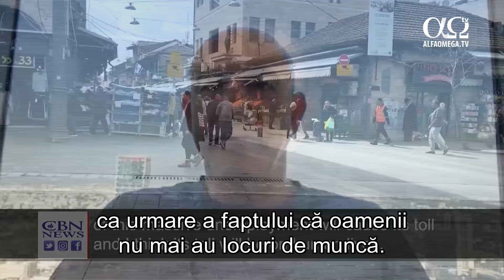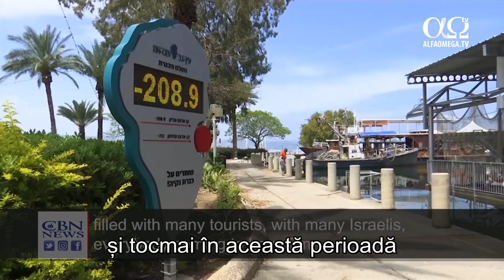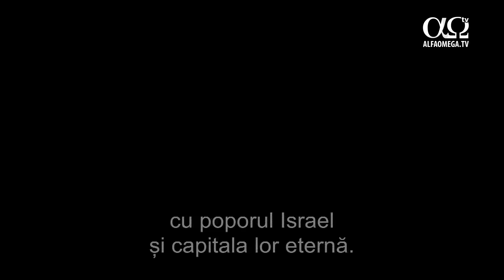Predomină haosul? | Jerusalem Dateline 327, mai 2020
Ce e mai bine decât nimic? Se putea evita carantina totală? Au greșit autoritățile?

Mai întâi, mulți oameni își pierd viața în carantină fiindcă nu li se mai administrează tratament, de exemplu oamenii care au nevoie de chimioterapie și care nu pot merge la spital. Oamenii evită tratamentul medical din cauza carantinei, dar cred că mai ales va crește violența domestică și folosirea drogurilo și toate celelalte care apar ca urmare a faptului că oamenii nu mai au locuri de muncă.
Toate acestea vor provoca victime umane.

La finalul unei analize, cercetătorii spun că metoda de „vindecare” ar putea conduce la rezultate mult mai grave decât însăși boala.

„Nu este ușor, simt că mă sufoc, și mă simt așa de dimineață, dar Îi mulțumesc lui Dumnezeu.”

Emisiunea a fost difuzată pe canalul Alfa Omega TV, în luna mai a anului 2020.

Edițiile anterioare ale emisiunii, precum și alte informații despre Orientul Mijlociu, te așteaptă aici

Canalul TV poate fi vizionat 24/7 și este unul dintre cele mai vizionate de români. Uită-te și tu.

Vrei să fii parte din lărgirea Împărăției și vestirea întoarcerii Domnului? Lucrează împreună cu noi